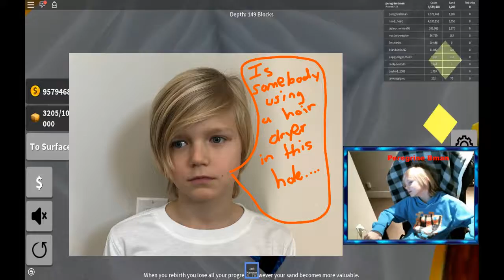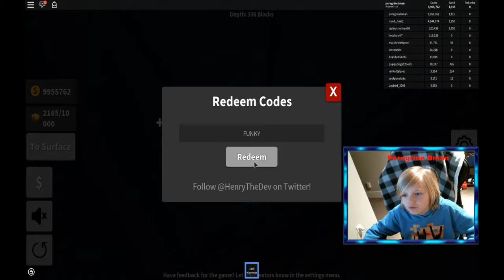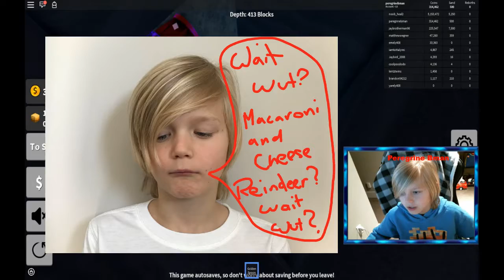OMG THE GOLDEN SPOON AT LAST!!!!! | ROBLOX | Family Friendly | Kid Gaming | E-Rated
Too much sand, too much money, too much digging. Was the Golden Spoon worth it!!?? Come see!!

Bman is 9 years old and likes making video content for kids cuz, well, he's a kid. If you want to watch a kid being a silly kid, this is the channel for you!! He's also not bad at gaming so tune in for little tips and tricks. Come be friends and grow with us!

Come find me on twitchtv and follow for when I go live. It's the prefect time to play together online: